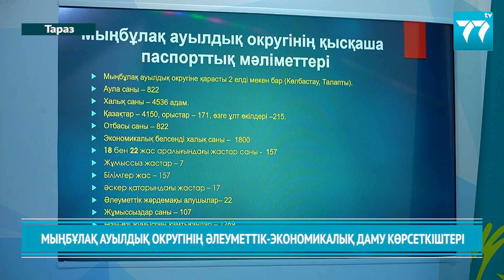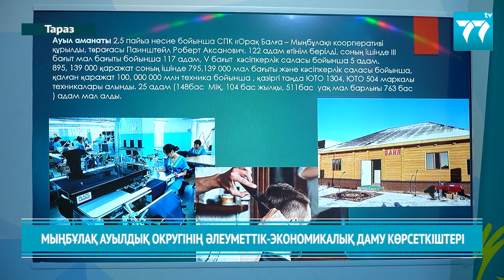МЫҢБҰЛАҚ АУЫЛДЫҚ ОКРУГІНІҢ ӘЛЕУМЕТТІК ЭКОНОМИКАЛЫҚ ДАМУ КӨРСЕТКІШТЕРІ